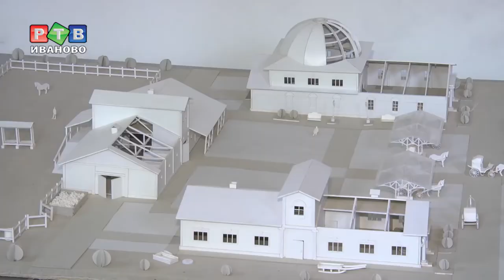Реставрация по опыту Великобритании